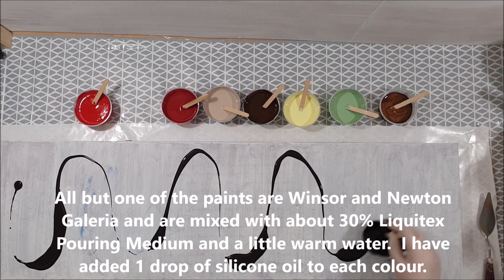143 - Acrylic Swipe - 1 metre long box canvas with a tonne of cells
Want to show your appreciation for my channel?  You can donate any amount that you're comfortable - thanks very much :-) x